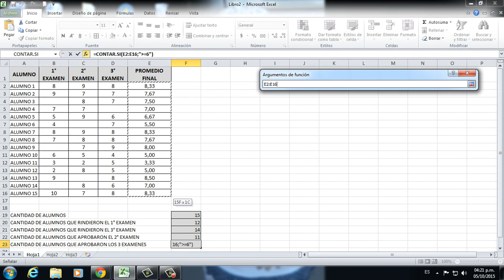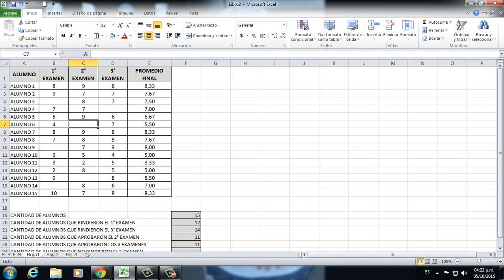VIDEO 8 FUNCIONES CONTAR